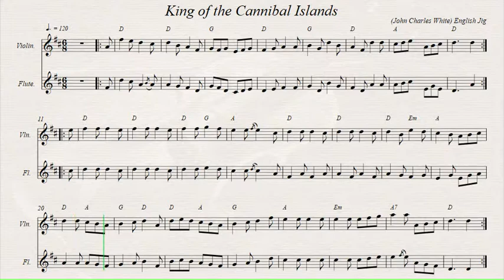King of the Cannibal Islands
English Jig. Author: John Charles White.
Recorded sources:
Flying Fish Sailors - Loch Ness Monster